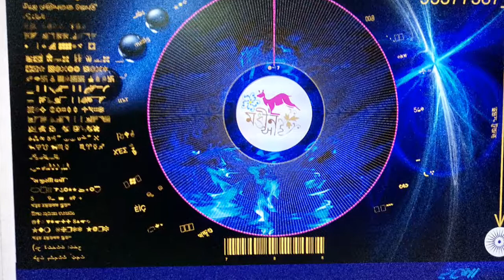Jitu Thakor Dethali fair of ekadashi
mahasud ekadashi baliyadev maharaj of fair